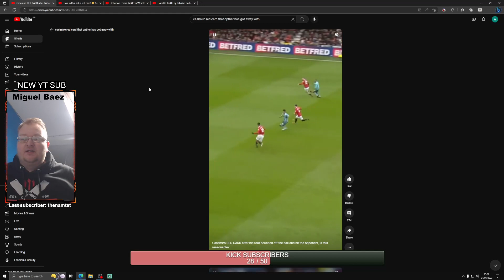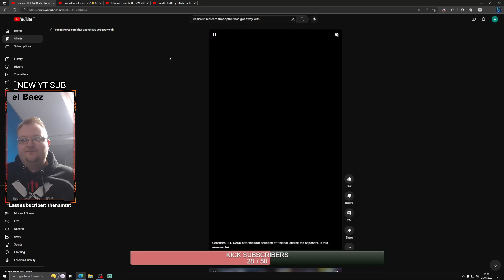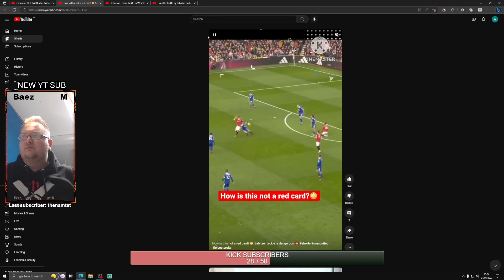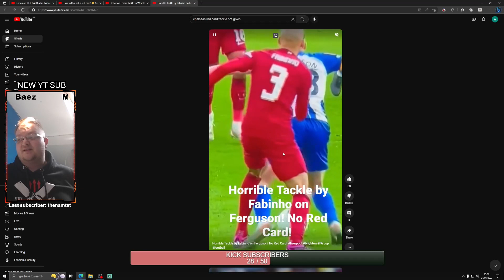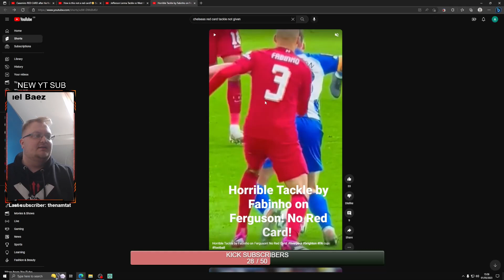Premier league REFS hating on Casemiro with there bias decisions.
Premier league REFS hating on Casemiro with there bias decisions. The premier league refs i think are corrupt and have agender against certain players. Casemiro has had any issue playing in the top flight of football for years but has on two occasions this year been target of inconstant ref decision this year. Theses thing can have huge implications on results and positioning in one of the best league in the world. Let see what @ReviewEveryFoul has to say about this.

✅  Other Videos You Might Be Interested In Watching:

👉Insane Dub With A 8KD Demon In Ashika Island Warzone 2: Call of Duty Warzone 2.0 Gameplay | MR FATAL

👉Insane Dub On USA Servers In Al Mazrah Warzone 2: Call of Duty Warzone 2.0 Gameplay | MR FATAL

✅  About MR FATAL:

Hi, I am a content creator from the UK. If you want the latest update on the latest FPS games. Smash that sub button with the bell turned on for every update we do.